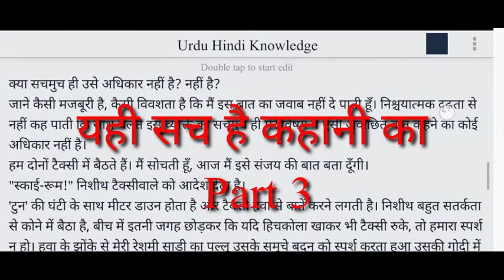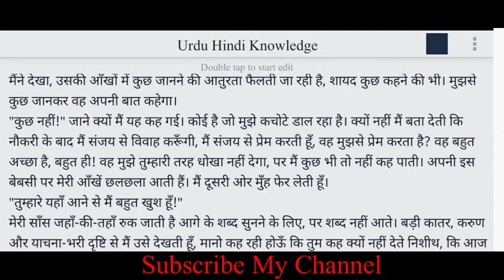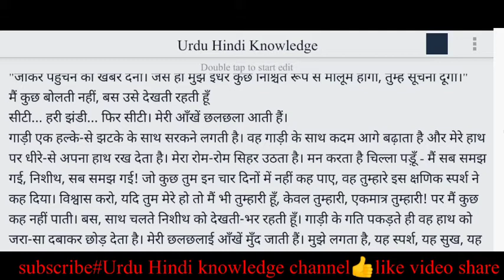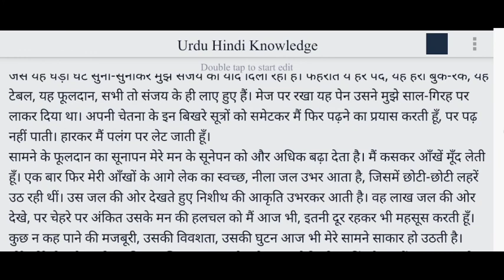यही सच है कहानी का सारांश, प्रेम कहानी yahi sach hai kahani ka saransh, Mannu Bhandari video part 3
इस कहानी को बीए सेकंड ईयर में शामिल किया गया है और यह मन्नू भंडारी की लिखी हुई कहानी है
कहानी का नाम यही सच है

मेरे इस चैनल पर उर्दू हिंदी दोनों साहित्य के वीडियो अपलोड किए जाते हैं